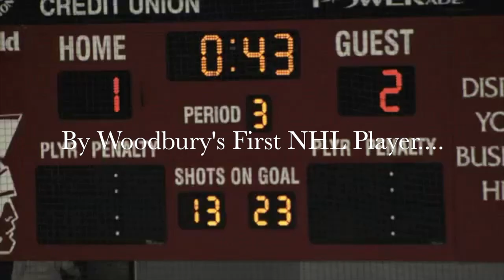Woodbury Predators PWAA -The Road to the 2018 Minnesota State Tournament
The Minnesota District 8 Champion  Woodbury Predators cruise into Duluth, Minnesota for their shot at the Minnesota State Tournament Title.